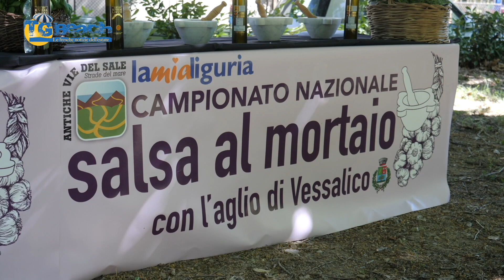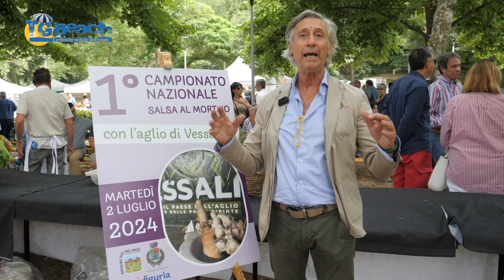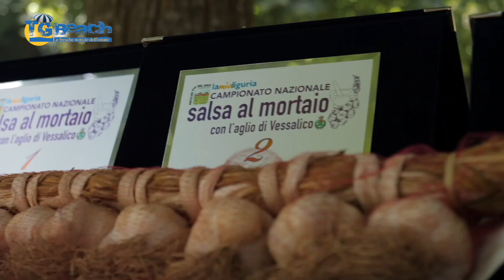Fiera dell'Aglio di Vessalico 2024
La 264° Fiera dell’Aglio di Vessalico (IM) ha ospitato la finale del Campionato Nazionale Salsa al Mortaio con l’Aglio di Vessalico